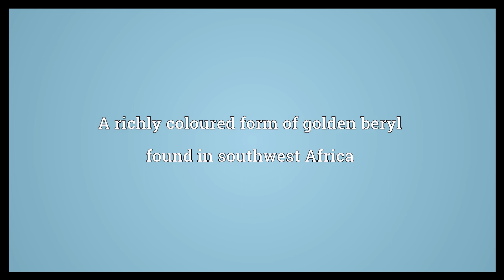Heliodor Meaning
Video shows what heliodor means. A richly coloured form of golden beryl found in southwest Africa.  Heliodor Meaning. How to pronounce, definition audio dictionary. How to say heliodor. Powered by MaryTTS, Wiktionary